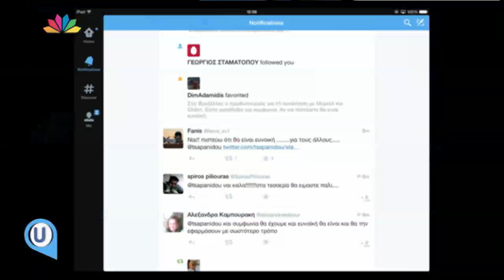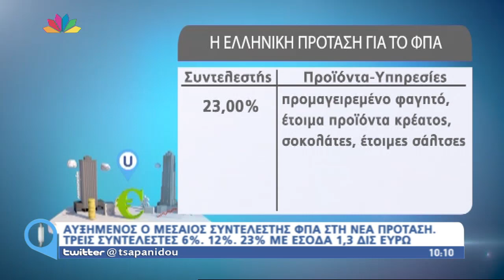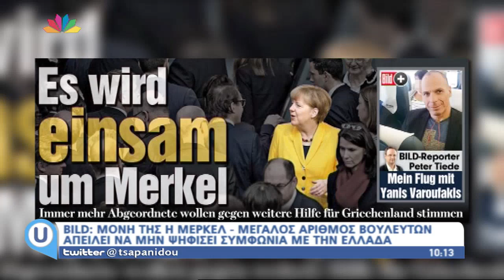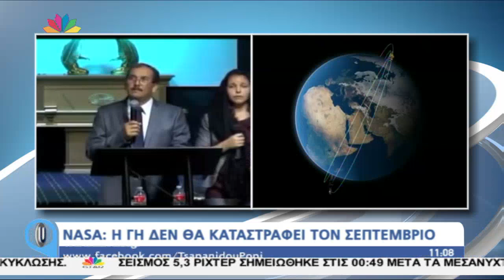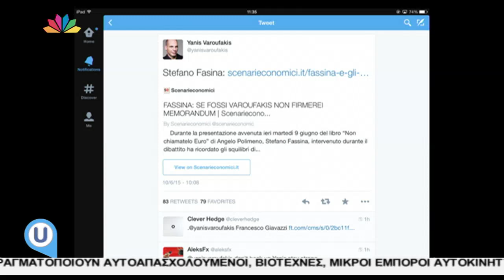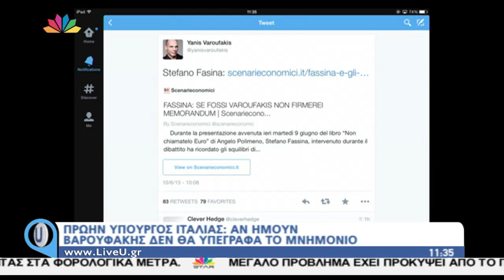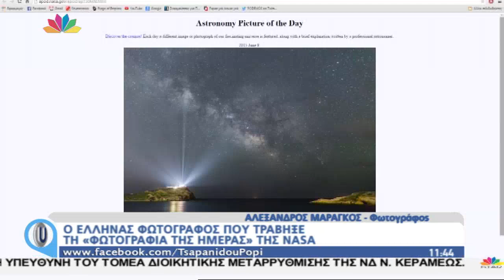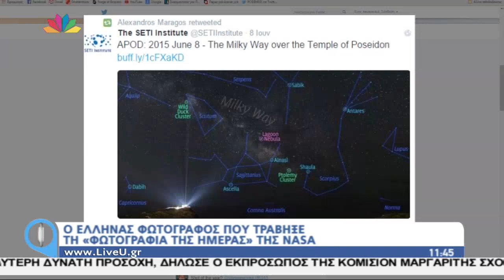Live U - 10.6.2015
1. Στο στούντιο της εκπομπής οι δημοσιογράφοι Βασίλης Ταλαμάγκας και Τάσος Τέλλογλου για τον σχολιασμό της πολιτικής επικαιρότητας.

2. Σε κατάληψη ολόκληρου του κτιρίου των γραφείων του Οργανισμού Ασφάλισης Ελευθέρων Επαγγελματιών, προχώρησαν απολυμένοι συμβασιούχοι με βασικό αίτημα την άμεση επαναπρόσληψή τους με συμβάσεις αορίστου χρόνου.

3. Συναγερμός για την τοξική βόμβα από τη φωτιά στον Ασπρόπυργο που πνίγει την Αττική. Ζωντανά στην εκπομπή ο Υπεύθυνος  Γραφείου Περιβαλλοντικής  Υγείας ΚΕΕΛΠΝΟ, Υγιεινολόγος,  Χημικός Μηχανικός Στέφανος Σαμπατακάκης.

4. Διαπραγματεύσεις στην κόψη του ξυραφιού. Κρίσιμη συνάντηση Τσίπρα-Μέρκελ- Ολαντ το βράδυ στις Βρυξέλλες.

5. Αυξημένος ο μεσαίος συντελεστής ΦΠΑ στη νέα πρόταση. Τρεις συντελεστές 6%, 12%, 23% με έσοδα 1,3 δις ευρώ.

6. Financial Times: Οι Δανειστές βλέπουν αδιέξοδο. Πιστεύουν ότι η Αθήνα δεν θέλει συμφωνία.

7. Σε τηλεφωνική σύνδεση ο Αλέκος Καλύβης, Μέλος Πολιτικής Γραμματείας και Υπεύθυνος Προγράμματος και Οικονομικής Πολιτικής του ΣΥΡΙΖA, για τις πολιτικές εξελίξεις.

8. Κλειστά τα φαρμακεία, λόγω απεργίας του Πανελλήνιου Φαρμακευτικού Συλλόγου, για το θέμα της απελευθέρωσης του δικτύου διανομής των Μη Υποχρεωτικώς Συνταγογραφούμενων Φαρμάκων.

9. Σε σύνδεση o Κοινοβουλευτικός Εκπρόσωπος του ΣΥΡΙΖΑ, Θανάσης Πετράκος, για τις πολιτικές εξελίξεις.

10. Εφαρμογή που ανακάλυψαν Έλληνες κρατάει στοιχεία για τον σφυγμό και τις θερμίδες στο κινητό. Στο στούντιο της εκπομπής ο Κατασκευαστής Ηλεκτρονικών και Τηλεπικοινωνιακών Εξοπλισμών, Χάρης Καλύβας.

11. Υπέροχες εικόνες του Έλληνα φωτογράφου που «μάγεψε» τη ΝΑΣΑ. Στο στούντιο της εκπομπής, ο φωτογράφος Αλέξανδρος Μαραγκός.

12. Διάλεξη της Προέδρου του Ιδρύματος “Robert F. Kennedy Human Rights”, Κέρυ Κέννεντυ, στο Μουσείο Ακρόπολης, για το εκπαιδευτικό πρόγραμμα «Speak truth to the power» σχετικά με την προάσπιση των Ανθρωπίνων Δικαιωμάτων.

13. Έκθεση με παλιά ποδήλατα. Ζωντανά στην εκπομπή, ο υπεύθυνος έκθεσης «Παράξενα Ποδήλατα» Σπύρος Παπαγεωργίου.

14. Στην τελική ευθεία για την εκλογή Προέδρου του ΠΑΣΟΚ. Στο στούντιο της εκπομπή η βουλευτής και υποψήφια Πρόεδρος του ΠΑΣΟΚ Φώφη Γεννηματά.